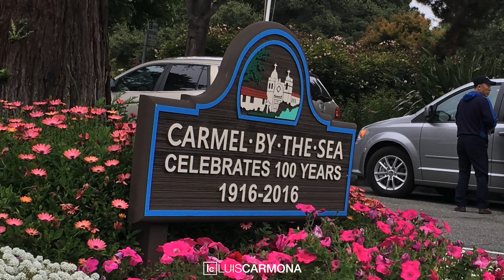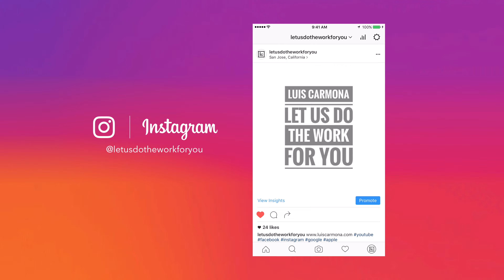ROAD TRIP 2016 - TRAVEL VLOG 003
ROAD TRIP HUNTINGTON BEACH SAN DIEGO SAN FRANCISCO SAN JOSE NEWPORT THE WEDGE MANHATTAN BEACH - TRAVEL VLOG 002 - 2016

I try to capture the best of any country I visit with my drone and camera gear. PUERTORICOUNDER.COM, INC is my company.

PUERTORICOUNDER.COM TV
TRAVEL | VIDEO | PHOTO | MUSIC | REAL ESTATE
LET US DO THE WORK FOR YOU